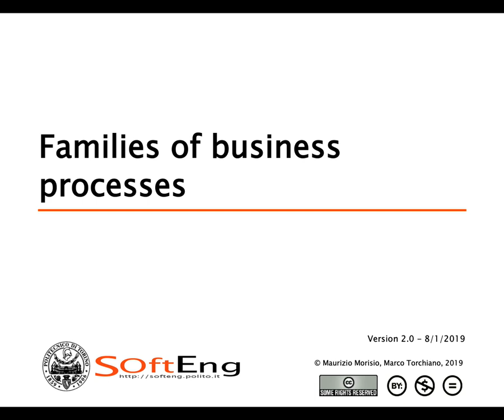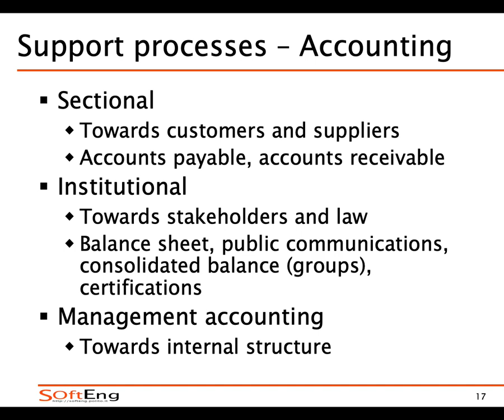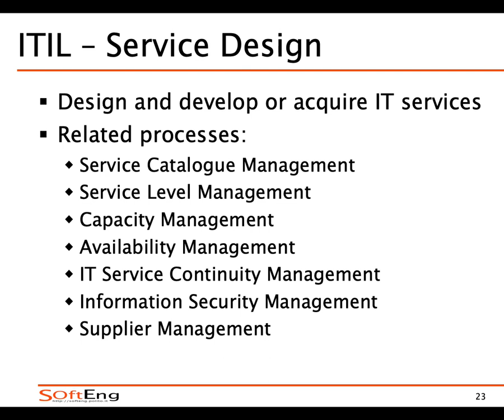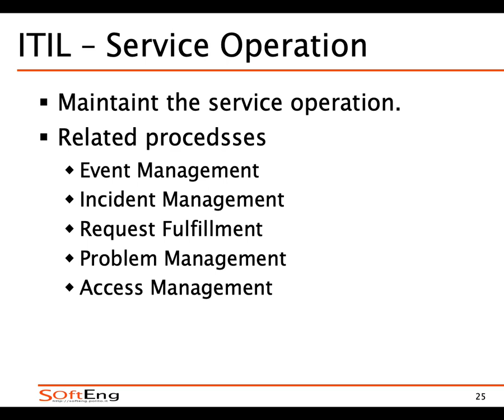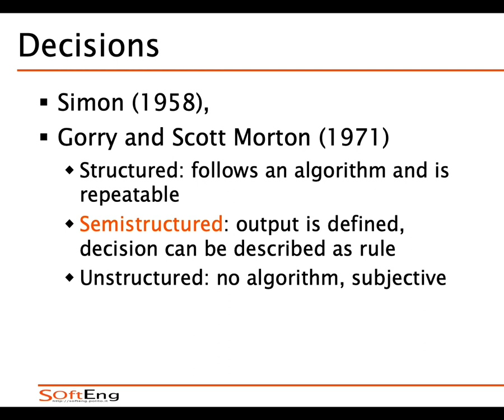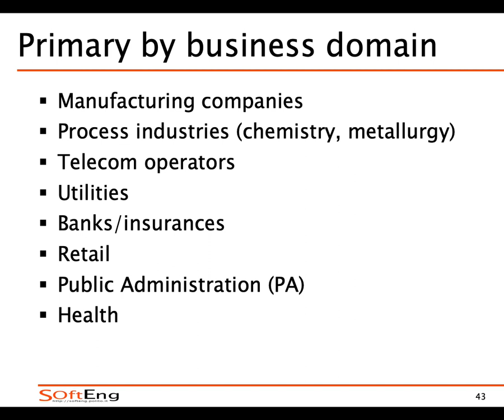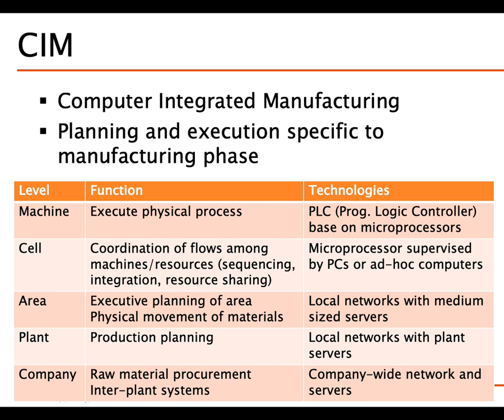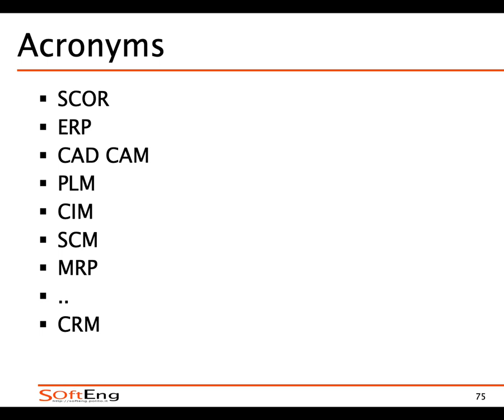SIA - Famiglie di Sistemi Informativi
Prof. M.Torchiano.

Famiglie di Sistemi Informativi